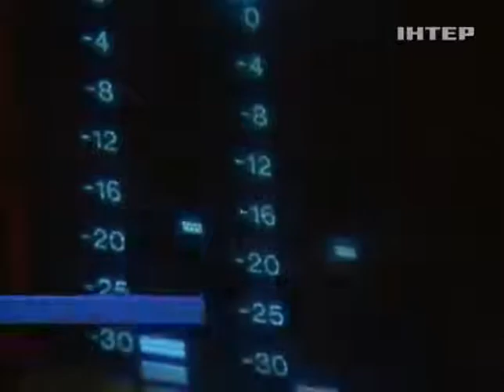"Интер" показал рождественскую литургию в прямом эфире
"Интер" показал рождественскую литургию в прямом эфире - Подробности - Интер - 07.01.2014

Inter showed the Christmas Liturgy live - Details - inter - 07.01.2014